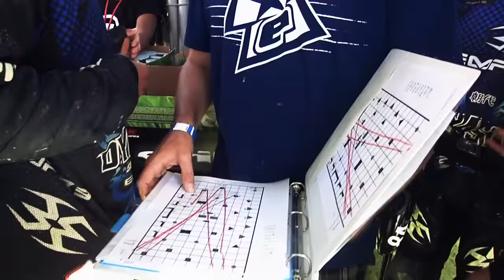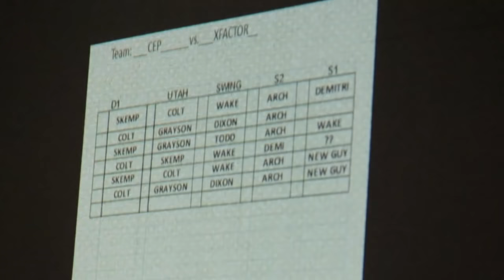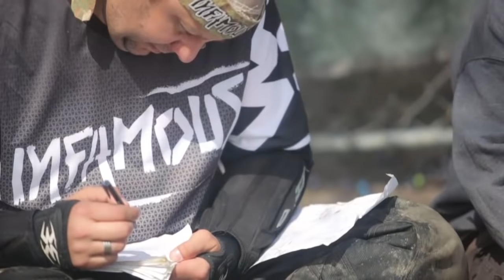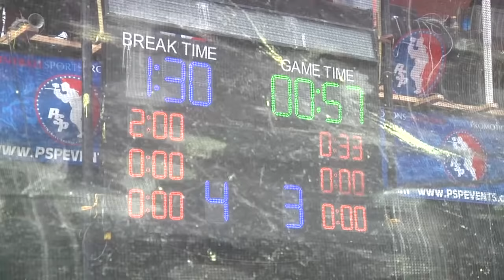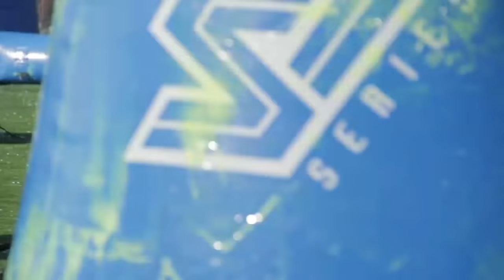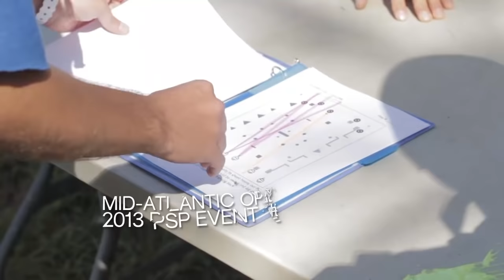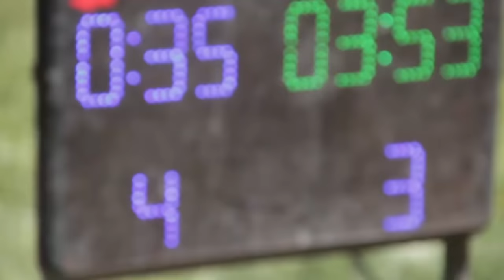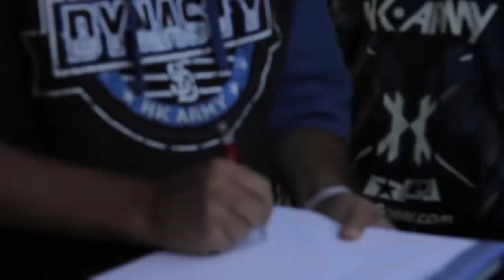San Diego Dynasty Professional Paintball Team - Derder Reckoning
Derder captured possibly the most electrifying time in all of San Diego Dynasty's amazing history in this awesome hour long video. Throwback to 2013 as Dynasty is coming off possibly their worst season ever. The team picks up three known players and promotes Rusty Glaze to the position of coach. Dynasty once again has to prove themselves against the toughest paintball teams in the world.

This is also the start of the best rivalry in modern professional paintball as Dynasty takes on LA Infamous in one of the closest matches ever recorded.